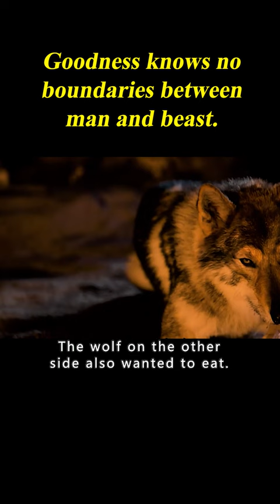3/3 Goodness Knows No Boundaries Between Man And Beast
Movie name: Alpha (2018)
Summary:In the prehistoric past, a young man struggles to return home after being separated from his tribe during a buffalo hunt. He finds a similarly lost wolf companion and starts a friendship that would change humanity.

Director
Albert Hughes
Writers
Daniele Sebastian WiedenhauptAlbert Hughes
Stars
Kodi Smit-McPhee,Jóhannes Haukur Jóhannesson,Marcin Kowalczyk